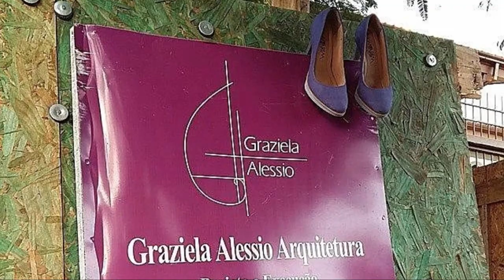Sobrado em terreno de 6m de largura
Conheça o projeto da Casa Camargo, um sobrado em um terreno de 6 metros de largura, ainda assim, super espaçoso: tem 2 suites com closet.

Siga-me também no Instagram: @grazialessioarquiteta